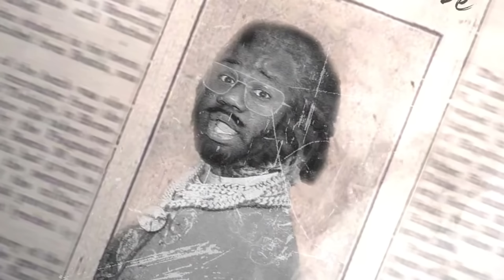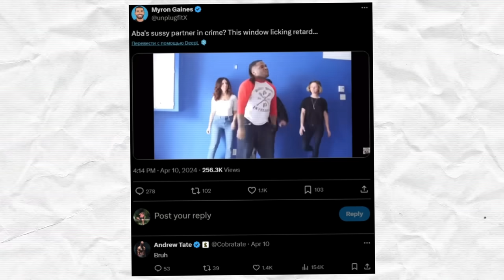He Called @AbaNPreach Gay....and IMMEDIATELY REGRETTED IT!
@FreshFitMiami just got this work after calling @AbaNPreach Gay. Myron from Fresh and fit continues on a path that will end their career. @FreshPrinceCeo has already been exposed as a fraud and a liar. Daisy Fit Chen has already given him that work.

A few days ago Myron went to Twitter ranting about the Canadian Duo. However, Aba and Preach returned fire in a big way.

Fresh & Fit, Andrew Tate Claim We're "Sodomites" & They Want To ATTACK US

He Called @AbaNPreach Gay. But Here's How it BACK FIRED!